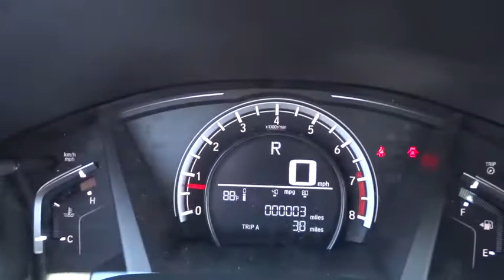2017 Honda CR-V Wilson, New Bern, Goldsboro, Greenville, Rocky Mount, NC BH22227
2017 Honda CR-V
2017 Honda CR-V LX 2WD - Stock#: BH22227 - VIN#: 7FARW5H35HE003849

Aluminum Wheels, iPod/MP3 Input, Bluetooth, Back-Up Camera. Modern Steel Metallic exterior and Gray interior, LX trim. FUEL EFFICIENT 32 MPG Hwy/26 MPG City! Warranty 5 yrs/60k Miles - Drivetrain Warranty; READ MORE! KEY FEATURES INCLUDE: Back-Up Camera, iPod/MP3 Input, Bluetooth, Aluminum Wheels. Rear Spoiler, MP3 Player, Keyless Entry, Child Safety Locks, Steering Wheel Controls. Honda LX with Modern Steel Metallic exterior and Gray interior features a 4 Cylinder Engine with 184 HP at 6400 RPM*. VEHICLE REVIEWS: Great Gas Mileage: 32 MPG Hwy. OUR OFFERINGS: One of the top Honda dealerships in Eastern, NC, Bob Barbour Honda has joined the Hendrick Automotive Group team as the new Barbour-Hendrick Honda Greenville. We have a caring and courteous staff that strives to always be professional and service your needs as the customer both today and tomorrow! If you happen to be in the market for a new or used car, then feel free to pay us a visit! We're always happy to answer any questions you might have and set up a test drive. The price does not include tax, tag, dealer administration fee of 649.00 and dealer installed accessories. Horsepower calculations based on trim engine configuration. Fuel economy calculations based on original manufacturer data for trim engine configuration. Please confirm the accuracy of the included equipment by calling us prior to purchase.